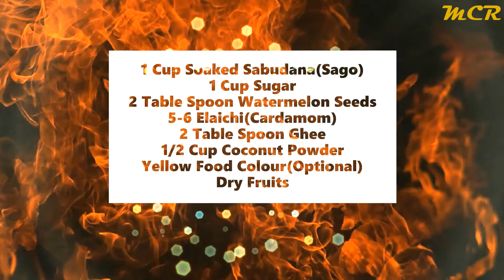Falahari Special Motichoor Laddoo/बेहद आसान तरीके से बिना तले बनाये फलाहारी मोती चूर के लड्डू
In this video we are going to make Falahari special Dish which can even be consumed in your fast and it is one one the most favourite dish of everyone i.e none other than Motichoor Laddoo.
Laddoo is a sweet, which is often associated with festivals and special occasions. Of all the laddoos, Motichoor Laddoo is the one that you can easily find in all the sweet shops and is loved by everyone. It is an ideal dessert to prepare for festivals and we are sure, your guests will definitely love it. This easy and quick laddoo recipe is perfect for every festival and is mostly prepared as a prasad recipe. However, you can prepare them anytime you want, you just need a few ingredients to nail this delicious delight. Here is a simple recipe to prepare this delight at home and the best part is it doesn't take much of your time and effort to prepare this delicacy. So, add sweetness to your festive mood with this fresh homemade delight
Cook#withme
Ingredients :
1 cup sabudana
1 cup sugar
2-3 table spoon coconut powder
2 table spoon ghee
4-5 cardamom
1/2 tea spoon yellow food colour